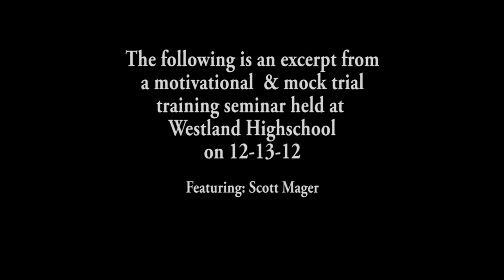Trial: Background on Speaker Scott Mager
This segment gives some background information on successful trial attorney, Scott Mager.